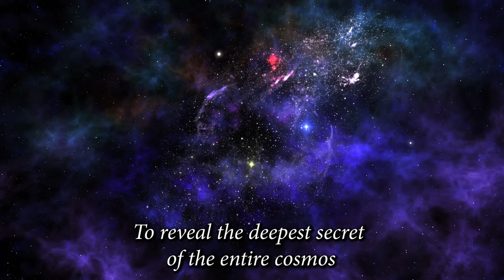BlueRoseONE presents The Love Planet by Maitreyi R. Joshi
About the author:

Maitreyi Joshi, the Entrepreneur, Management Consultant and Foreign Languages Trainer is spiritualist, independent thinker, and promoter of ancient wisdom, values and love to impart them in modern living style . She is founder of The Magus Academy for foreign languages, corporate and soft skill training and also the director of The Midas United Management Consultancy in Ahmedabad, Gujarat.

‘The Love Planet’ is her first initiative and prequel as an author and it followed by two more books as a part of ‘Sean Trilogy.’

About the book:

The ‘Love Planet’ is a beautiful prequel of Sean Trilogy which takes everyone on heart throbbing journey of two eternal souls whose path is fully embedded with mystery, thrill, and constant struggle. The souls who meant for each other but separated to accomplish their duty to save this universe. Their deeply enrooted love illuminated their path constant but do they able to save themselves from evil force and its power greed? The ‘Sean Trilogy’ symbolizes the everlasting search of wisdom lies as a divine spark in all of us and guide us to worship the virtues then the vices.